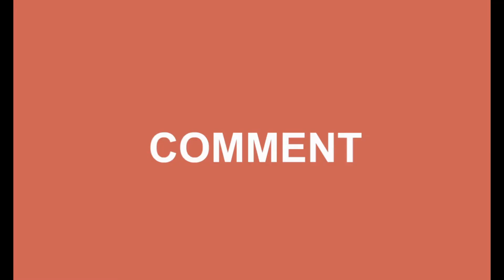10th std Maths|Exercise 3.7 - 1iii)|Algebra|TN Samacheer Syllabus 2021|Ex 3.7|Sum 1iii)